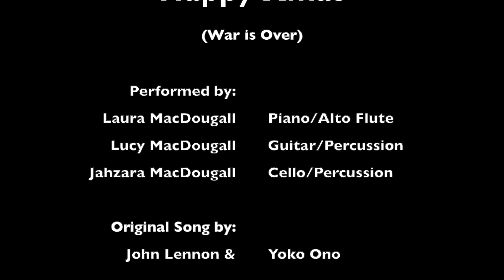Happy Xmas (War is Over) | Piano, Cello & Guitar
Happy Xmas (War is Over)

Performed by:
Laura MacDougall – Piano/Alto Flute
Lucy MacDougall – Guitar/Percussion
Jahzara MacDougall – Cello/Percussion

Original Song by:
John Lennon and Yoko Ono

Arranged by:
Lucy MacDougall

Filmed and recorded on December 24, 2022 at the MacDougall Household